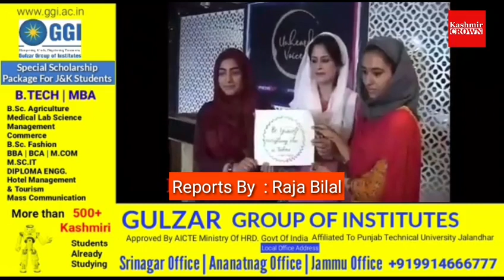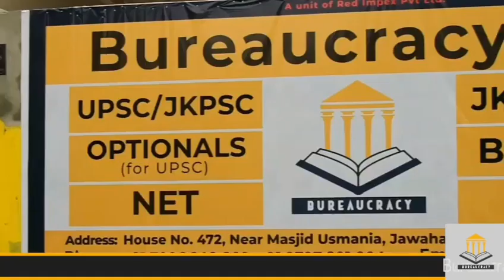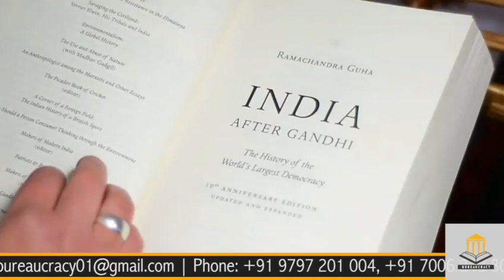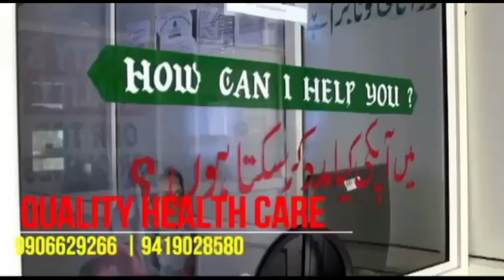Unheard Voices Organised A Day Long Event With Youngsters